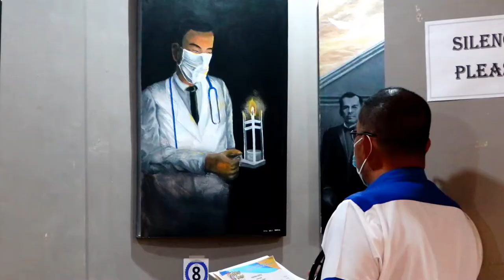AKKAW BALER PAINTING CONTEST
BALER TOWN FIESTA 2020
PAINTING CONTEST
Theme: Manuel Luis Quezon: Sa Panahon ng Pandemya

Categories
15 - 25 yrs. Old
26 yrs. old and above